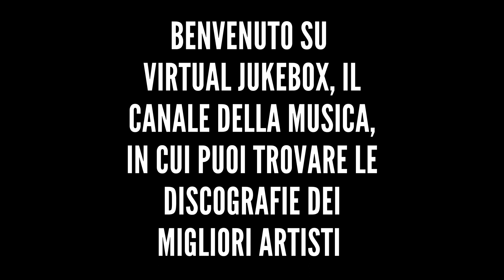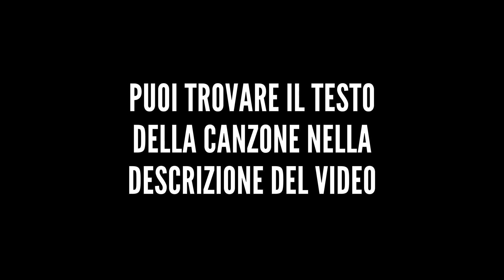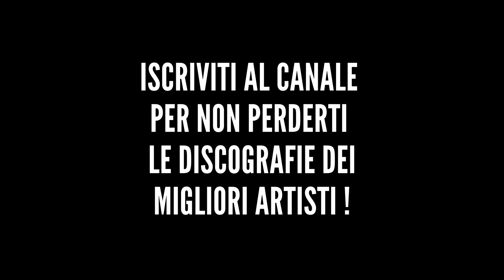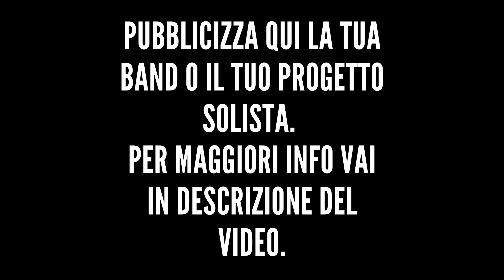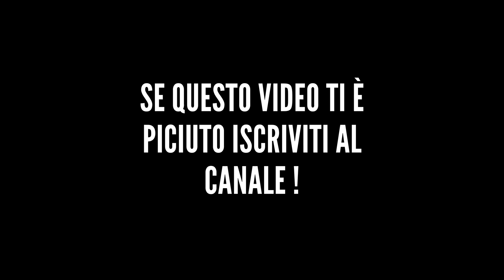Cesare Cremonini - Bagus - HQ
*Altre discografie*

*Testo*

Strumentale